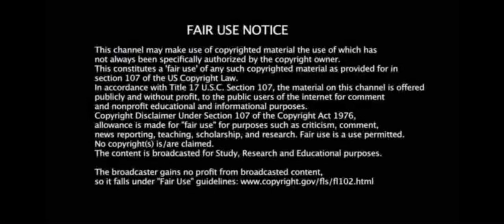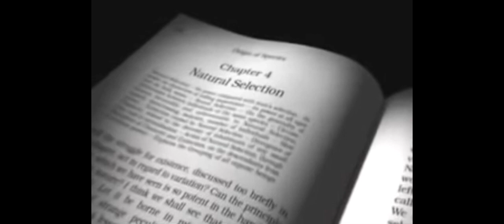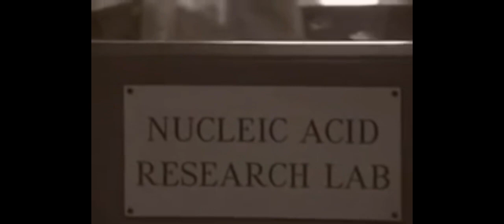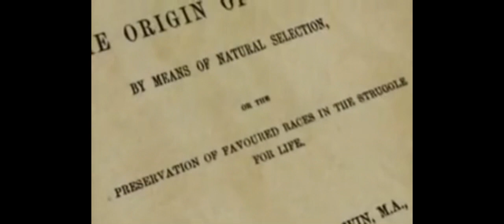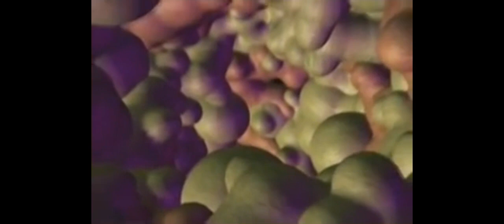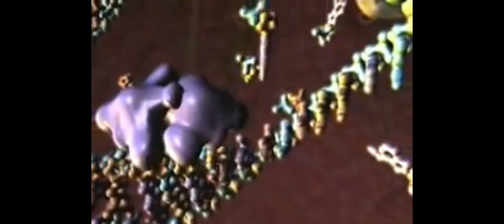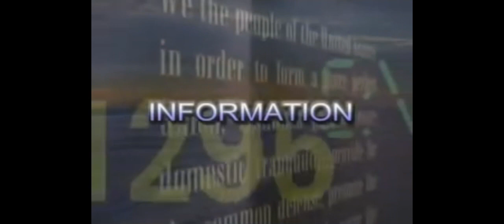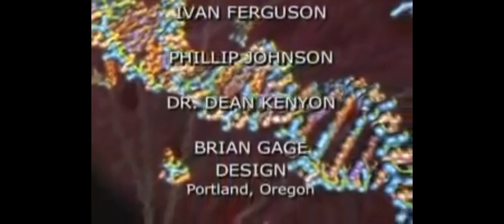Unlocking The Mystery of Life & Bonus: Shattering The Myths of Darwin’s Theory of Evolution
Unlocking The Mystery Of Life

The materialistic worldview of Darwinism appears to have a hammerlock on the academic community. However, UNLOCKING THE MYSTERY OF LIFE breaks this hammerlock and refutes the presumptions and assumptions of Darwinism.

In 1993, a group of high-level academics from Berkeley, Cambridge, and other prestigious universities, gathered in a small beach town on the coast of California to discuss their concerns and disillusionments with traditional evolutionary science. Many were top-flight scientists seeking biological explanations for the origin and diversity of life on earth. Some, like Dr. Dean Kenyon, had built their careers upon Darwinian theory. Yet, the more they learned, the more they realized that Darwinism was not just insufficient scientifically, but also, wrong-headed.

The key to Darwinism is the theory of natural selection: the idea that simple biological units could evolve, over time, into complex living organisms, through a multitude of small, gradual steps. These scientists recognized, however, that every cell contained a network of intricate biological machines that could not have been formed by natural selection. Instead, each contained a myriad of parts that had to exist, and be assembled, simultaneously in order for the machine to function. This understanding was one of several reasons why they had come to the conclusion that the only feasible explanation for life was intelligent design.

The documentary includes interviews with many of these scientists and philosophers including: Paul Nelson; Stephen Meyer; Dean Kenyon; Michael Behe; William Dembski; Jonathan Wells; Jed Macosko; Scott Minnich; and Phillip Johnson.

UNLOCKING THE MYSTERY OF LIFE is one of the most incredible video documentaries ever assembled. It takes you into the microscopic universe of cells with magnificent animation and photography to help the viewer clearly understand the core issues and reasons why Darwinism cannot stand. Through state-of-the-art computer animation, UNLOCKING THE MYSTERY OF LIFE transports you into the interior of the living cell to explore systems and machines that bear the unmistakable hallmarks of design. You will discover the intricacy of a bacterial rotary motor, which spins at 100,000 rpm. Within the cell nucleus, you’ll see the wonder of DNA, a threadlike molecule that stores instructions to build the essential components of every living organism. These instructions are part of a biological information processing system more complex and more powerful than any computer network.

This remarkable documentary examines the scientific case for intelligent design – an idea with the power to revolutionize our understanding of life . . . and to unlock the mystery of its origin. This video should be shown in every school in the nation and given to every teacher and school board member. It is a tool that could help alter the way science is practiced and taught.

UNLOCKING THE MYSTERY OF LIFE restores the truth that not only is there an intelligent designer; but also, that life has meaning.

Distributor: Illustra Media in conjunction with Focus on the Family

Director: Lad Allen, Tim Eaton

Executive Producer:

Producer: Lad Allen, Tim Eaton EXECUTIVE PRODUCER: James Adams

Writer: Lad Allen, Steve Meyer